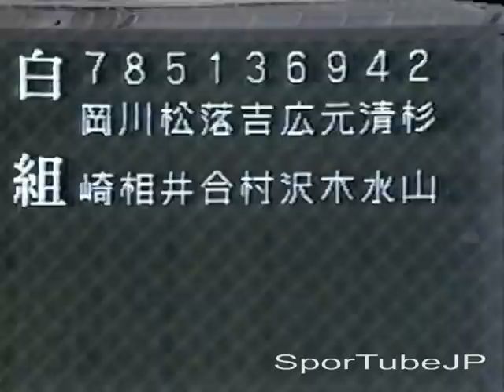【セコム長嶋看板直撃】松井秀喜 元木大介のバットが敵ベンチ直撃 槇原寛己激怒 木田優夫大活躍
松井秀喜「明日開幕でもＯＫ」
村田真一 岡崎郁 川相昌弘 仁志敏久 織田淳哉 桑田真澄 清水隆行 堀内恒夫 中畑清

1996年ジャイアンツ・ファン感謝デー紅白戦 Part 2